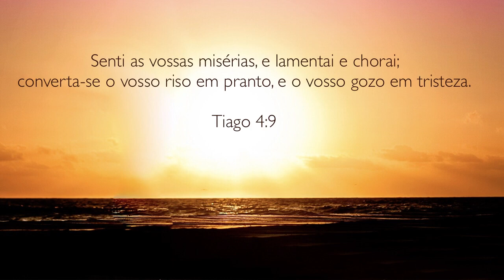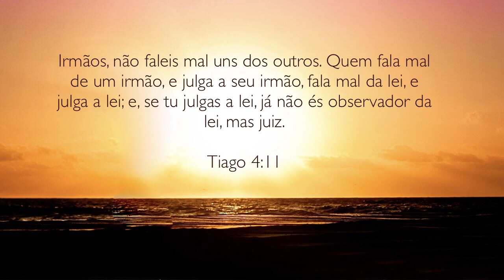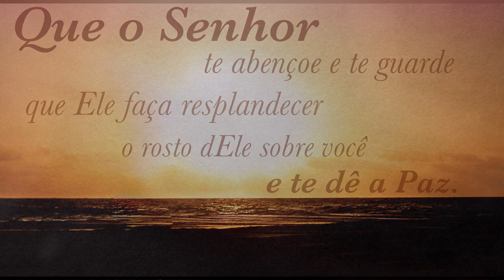22Outubro2019 - A Palavra do Dia - Campanha da Felicidade - Bispa Virgínia Arruda